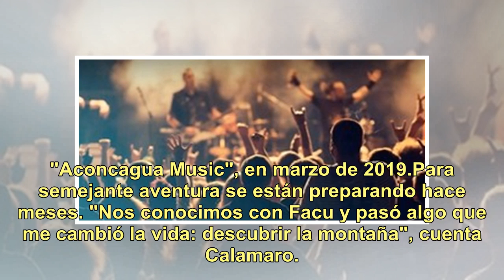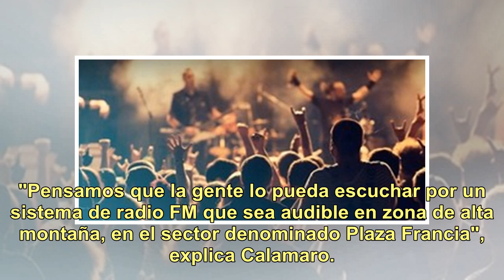La exigente preparación de Facundo Arana y Javier Calamaro para su concierto en el Aconcagua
Javier Calamaro y Facundo Arana tienen entre manos, desde hace un año, un ambicioso proyecto: intentar hacer cumbre en el Aconcagua, el pico más alto de América (6.962 metros). Y desde allí luego un concierto. "Aconcagua Music", en marzo de 2019.Para semejante aventura se están preparando hace meses...